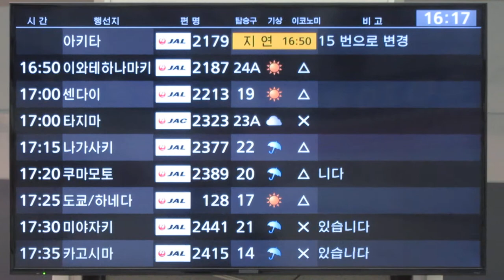【遅延表示】JAL 日本航空 出発案内ディスプレイ 大阪伊丹空港2階保安検査場前